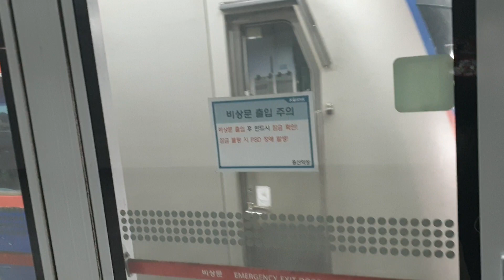2021.11.20 경의중앙선 용산역 용문행 331×10편성 진입